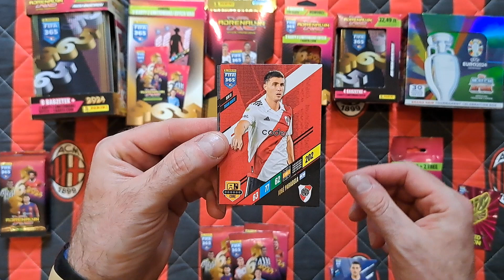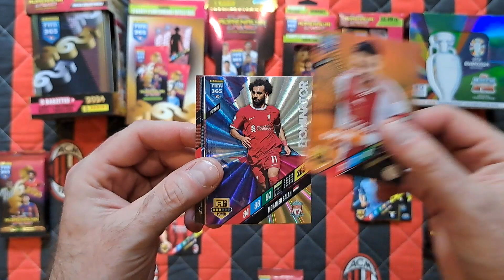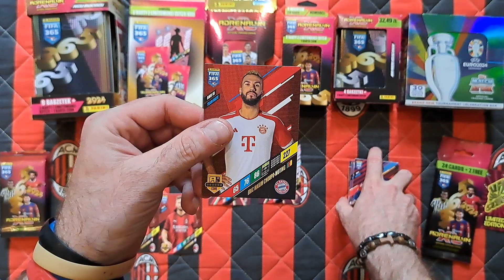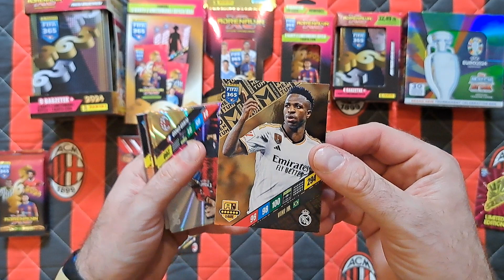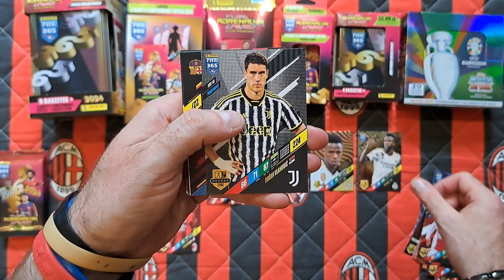HIT!!! PRZESYŁKA OD KARTEINA.PL - WOW!!! ILE DOSTAŁEM PRODUKTÓW!!! A CO TRAFIŁEM!!! FIU FIU FIU!!!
Na dzisiejszym odcinku prezentuję zawartość paczki ze sklepu KARTEINA.PL!!!
Tym razem dostałem wiele produktów z Fify 365 2024 gdzie macie rabat 15% z moim kodem LUKASZM1 na zakupy oraz box z Euro 2024 gdzie jest również 15% obniżki na tego boxa!!!
Podczas unboxingu wpadło coś pięknego w jednym produkcie gdzie nie myślałem że taką kartę można tam wogóle trafić!
JAK DLA MNIE SZOK!!!